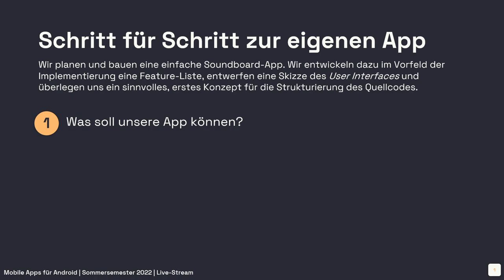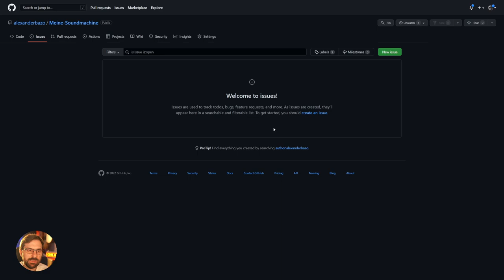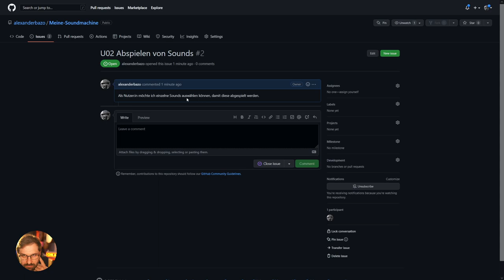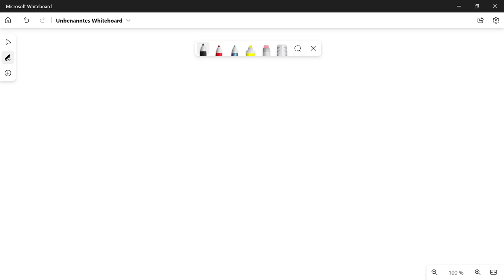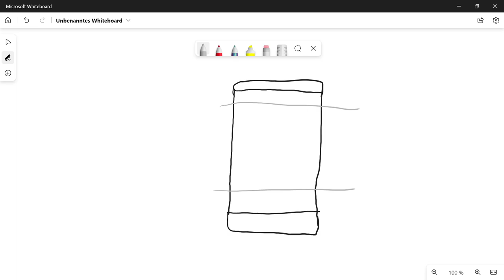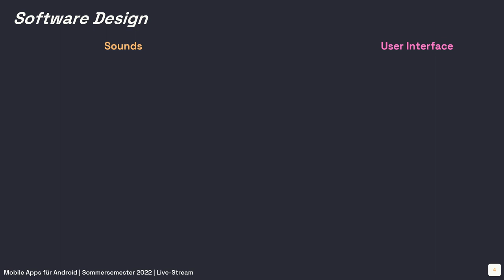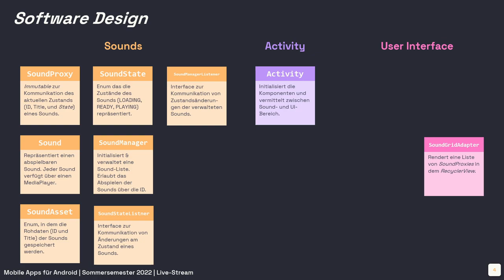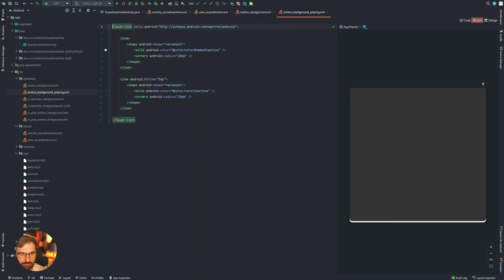#07 Das Soundboard, Teil 1 [Android SS2022]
In diesem Live-Stream beschäftigen wir und nicht direkt mit dem Erstellen neuen Quellcodes. Stattdessen planen wir eine Soundboard-Anwendung und sprechen dabei über Möglichkeiten, das User Interface einer Android-Anwendung und die generelle Struktur des Quellcodes vor der eigentlichen Implementierung zu skizzieren und zu planen.